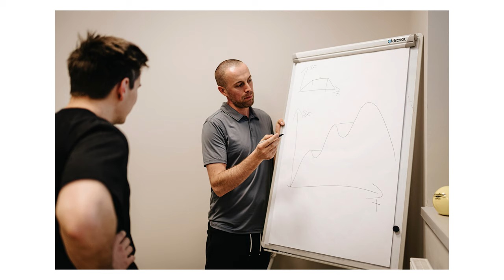Dlaczego rowerzyści nie powinni pływać żabką? | ON AIR _ EPISODE 2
Paweł Janczyk to fizjoterapeuta, który od lat prowadzi najlepszych polskich zawodników, nie tylko rowerowych. Nowy sezon już jest tuż za rogiem, więc jest to ostatnia szansa, aby dobrze się do niego przygotować. Paweł w tym odcinku podzielił się swoją ogromną wiedzą i opowiedział nam o ważnych aspektach fizjoterapii i poznania swojego ciała w kontekście jazdy na rowerze.